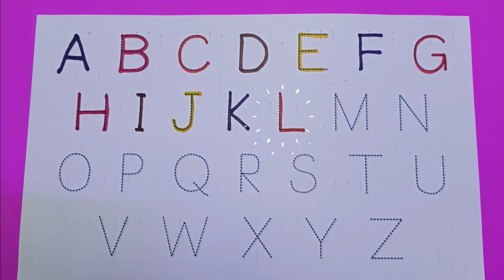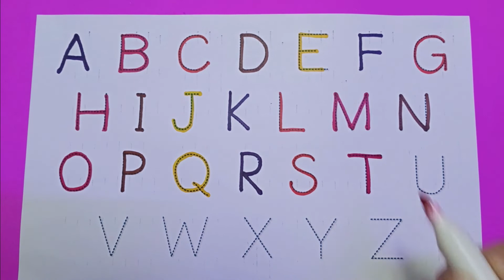ABC SONG// MENULIS ALFABET DI GARIS PUTUS PUTUS// BELAJAR ALFABET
haloo anak anak...
mari kita bernyanyi dan belajar alfabet bahasa inggris,sambil mendengarkan alfabet song...

terimakasih.. :)